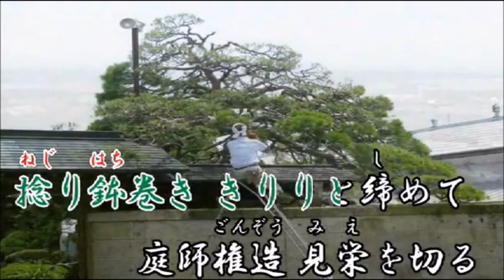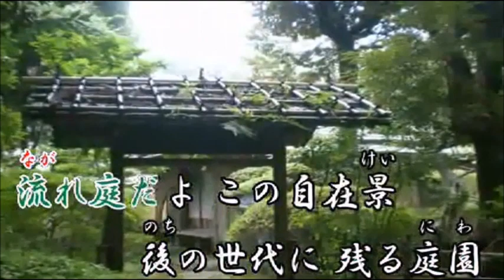「庭師権造」 「庭師匠の技を唄った曲です。 Cover 樋口洋一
作詞　都筑信一　　作編曲　佐藤定司
カラオケはまいどさんからお借りしました。歌は私が唄っています。
お聴き頂ければ嬉しいです。まいどさんのお部屋は↓です。